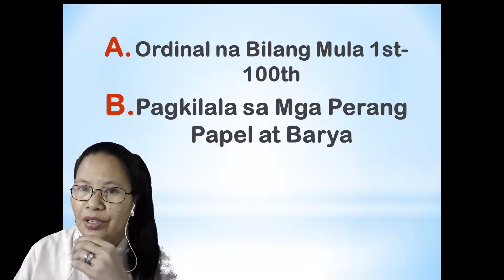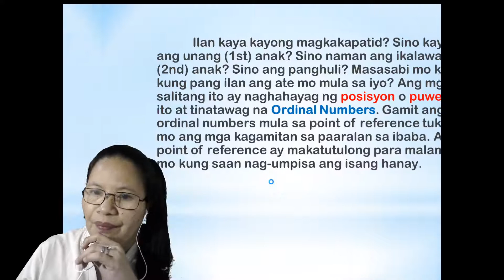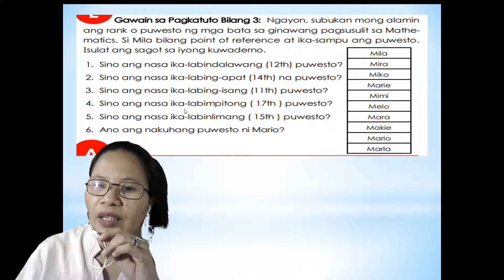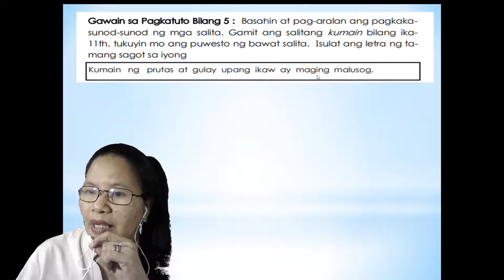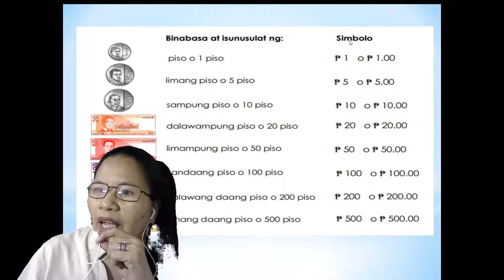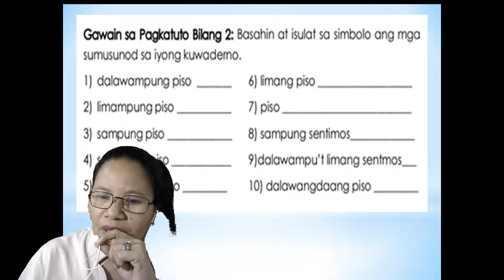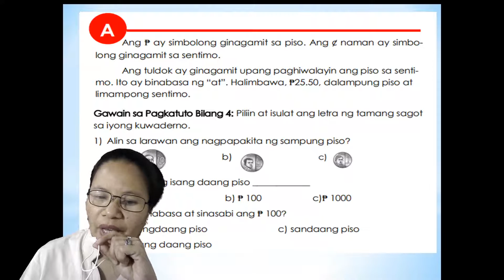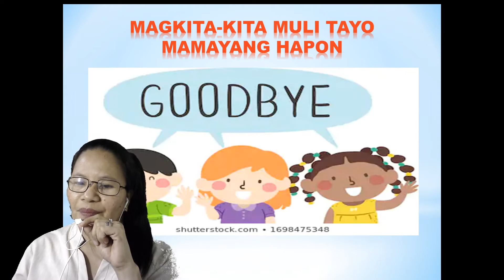MATH2 WEEK 4-Ordinal na Bilang Mula 1st-20th at Pagkilala sa Mga Perang Papel at Barya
Ordinal na Bilang Mula 1st-20th  at Pagkilala sa Mga Perang Papel at Barya